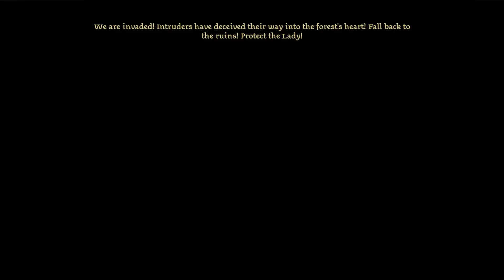Let's Play Dragon Age Origins | Part 43 - The Hermit | Blind Gameplay Walkthrough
In Part 43 of this blind Dragon Age Origins gameplay walkthrough on the Xbox Series X we help Wynne with her quest and find and old hermit that acts very strangely.

Description:

Dragon Age: Origins is a 2009 role-playing game developed by BioWare and published by Electronic Arts. It is the first game in the Dragon Age franchise. Set in the fictional kingdom of Ferelden during a period of civil strife, the game puts the player in the role of a warrior, mage, or rogue coming from an elven, human, or dwarven background. The player character is recruited into the Grey Wardens, an ancient order that stands against monstrous forces known as "Darkspawn", and is tasked with defeating the Archdemon that commands them and ending their invasion. The game is played from a third-person perspective that can be shifted to a top-down perspective. Throughout the game, players encounter various companions, who play major roles in the game's plot and gameplay.

BioWare described Dragon Age: Origins as a "dark heroic fantasy" set in a unique world, and a spiritual successor to their previous Baldur's Gate and Neverwinter Nights franchises. Its setting was inspired by The Lord of the Rings and A Song of Ice & Fire, and was described by BioWare as a mix between high fantasy and low fantasy. Development of the game began in 2002 and BioWare employed more than 144 voice-actors, and hired Inon Zur to compose the game's music. The development of the game's console versions was outsourced to Edge of Reality. Origins was released for Microsoft Windows, PlayStation 3, and Xbox 360 in November 2009, and for Mac OS X in December 2009.

Origins received critical acclaim upon release, with praise mostly directed at its story, setting, characters, music and combat system. It sold more than 3.2 million copies and 1 million pieces of downloadable content. It won multiple year-end accolades including Game of the Year and Best Role-playing awards from several gaming publications, and has widely been considered to be one of the greatest video games ever made. BioWare released several instances of downloadable content after the game's initial launch, an expansion pack for the game titled Awakening in March 2010, and two sequels, Dragon Age II and Dragon Age: Inquisition, were released in 2011 and 2014 respectively.